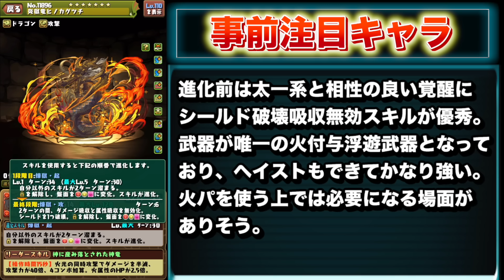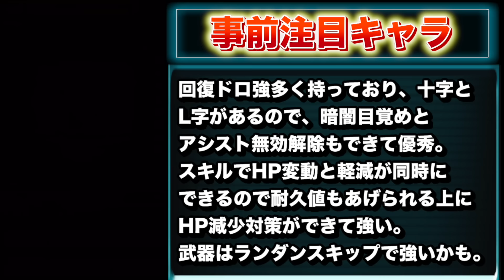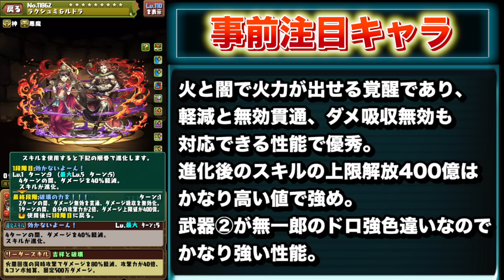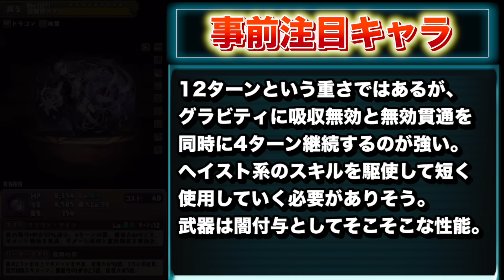圧倒的大当たり存在！！ガンホーコラボの注目キャラを１０体厳選して紹介！！【ガンホーコラボ】【パズドラ実況】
▼ロードモバイルに関するツイート▼

【使用素材】
▼サムネの覚醒画像

ガンホーコラボ　カナン　ケリ姫＆飛行士　ラクシュミ＆ルドラ
シュガーステラ　杠葉　エビルアーサー　ヴィヴィアン
クロウリー　カナン　リリン　アーサー
新凶兆　十億チャレンジ
新万寿
新百式　新千手　最強キャラ　　当たりキャラ　大当たり
テンプレ編成　最強リーダー　最強サブ